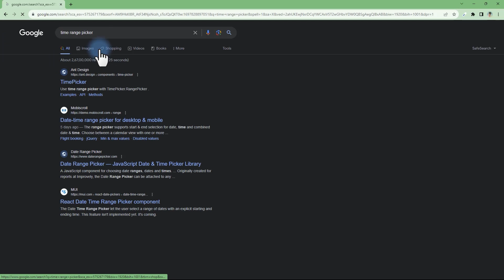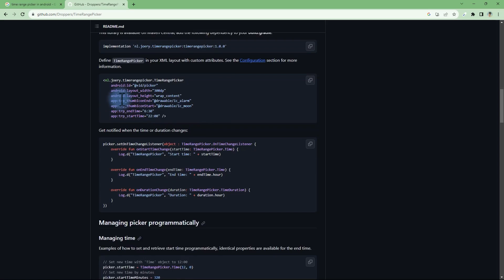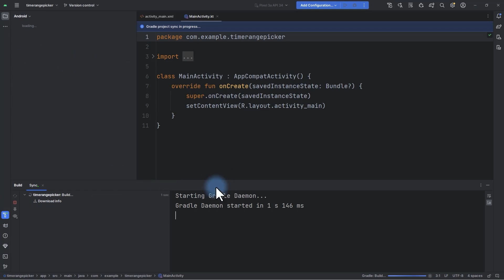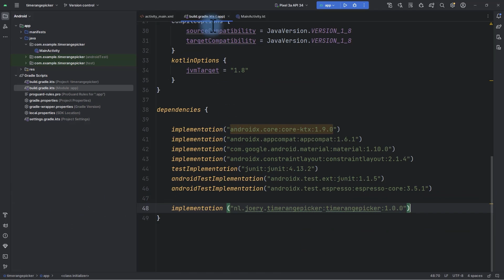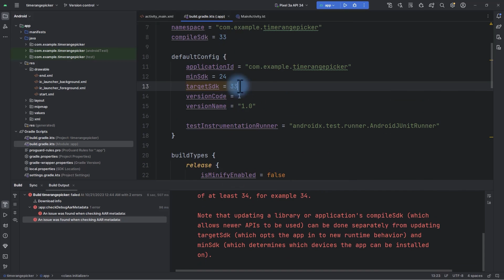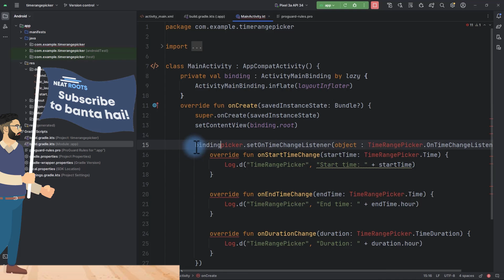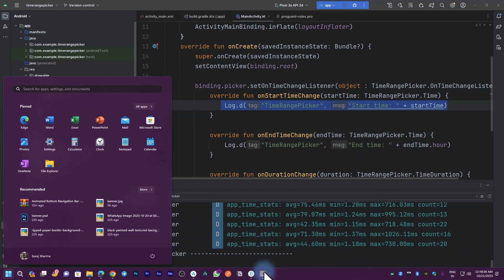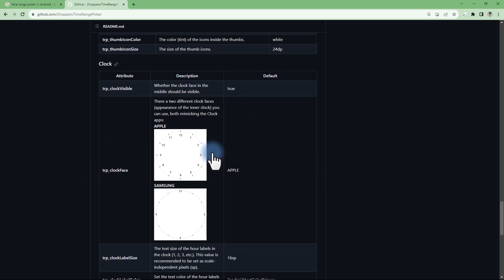Time Range Picker in Android - Github Libraries Tutorial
In this tutorial, we'll teach you about the Time Range Pickers for Android and guide you through the process of integrating them using popular GitHub libraries. You will learn how to integrate time and date range pickers from GitHub libraries to Android Studio This tutorial will help you to enhance your Android app development skills.
💰 Love what we do? Support us!